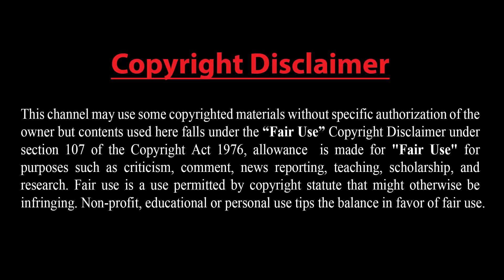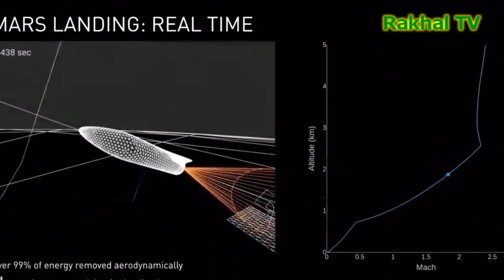২ রুশ বিমানকে তাড়াতে যুক্তরাষ্ট্র ও কানাডার ৪ বিমান !! মাদুরোকে আট দিনের আল্টিমেটাম ৩ ইইউ দেশের !!